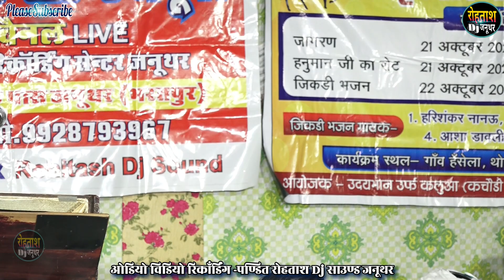😭😭 रो रो कर हालत खराब, कट गये शीश जवानों के हिल गये दिल इंसानो के, छोटी सी बच्ची का शानदार गीत Hema